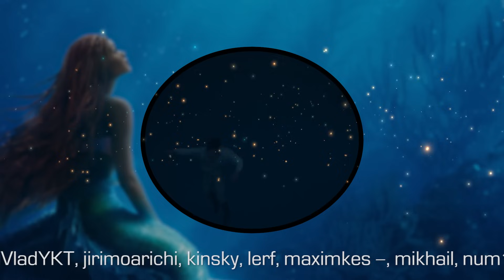The Legend of Zelda, Человек-паук: Паутина вселенных‎, Русалочка‎‎, Марио / Душевный подкаст 100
Вот и настал этот долгожданный момент — «Душевный подкаст» разменял свою первую соточку. Спасибо вам и нам за этот праздник! По такому жубилейному случаю мы подготовили по-настоящему семейный выпуск — полностью (кажется) без мата и с детскими темами! Итак, сегодня в программе: игра для дошкольников Legend of Zelda: Tears of the Kingdom, мульт для дошкольников «Братья Супер Марио», фильм для отсталых дошкольников «Русалочка‎» и мульт для уважаемых леди и джентльменов «Человек-паук: Паутина вселенных‎». Ура!

Ведущие: @RODIPIT и @SkipSG

00:00 - Привет!
03:37 - The Super Mario Bros. Movie
10:09 - The Legend of Zelda: Tears of the Kingdom
24:02 - The Little Mermaid
44:11 - Spider-Man: Across the Spider-Verse
59:21 - Пока!